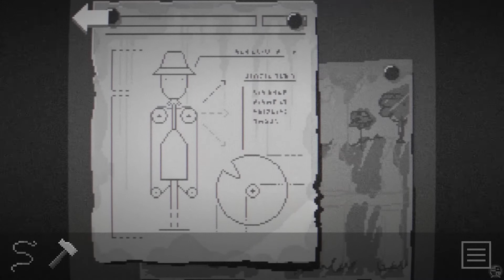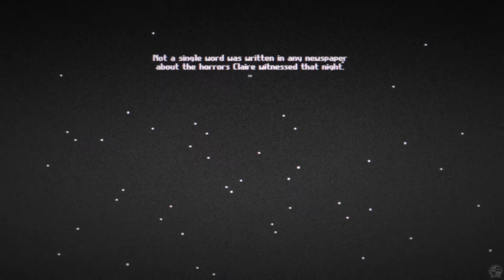MIDNIGHT SCENES Gameplay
Midnight Scenes Gameplay by dead202